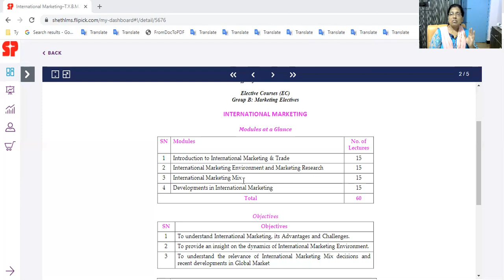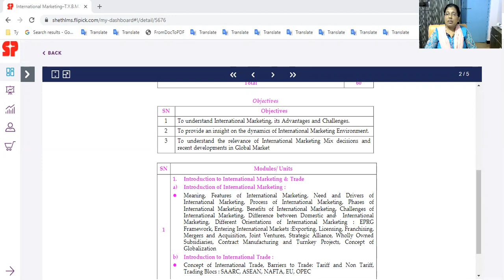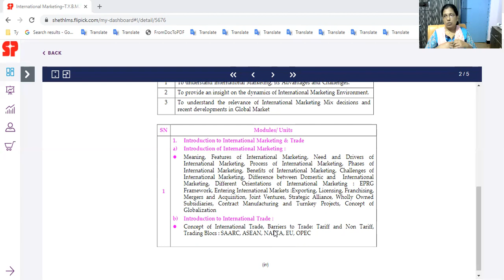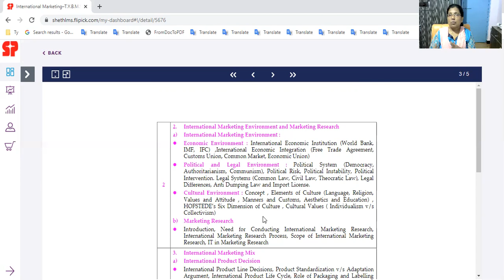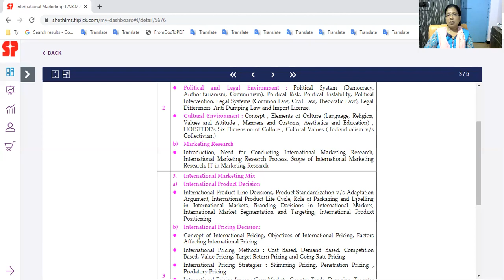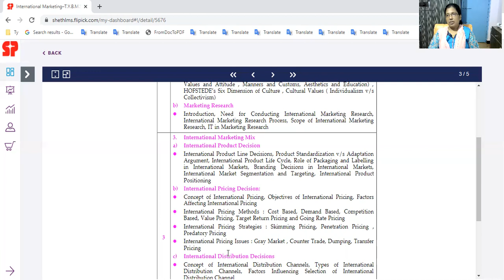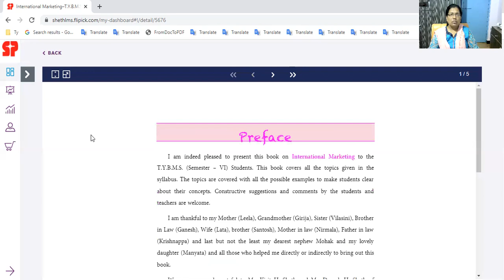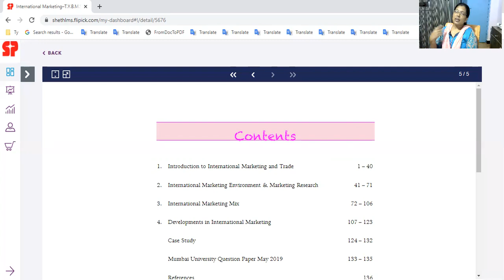TYBMS IM JAN 21 SEM 6 2021 PART I